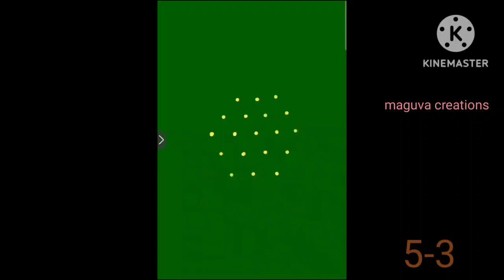EASY 5-3 dots sikku kolam peacock/Pongal chukkala muggu/Dhanurmasam muggulu/5-3dots peacock rangoli